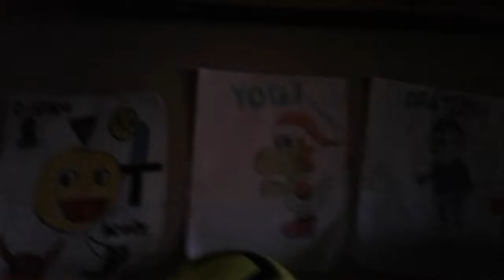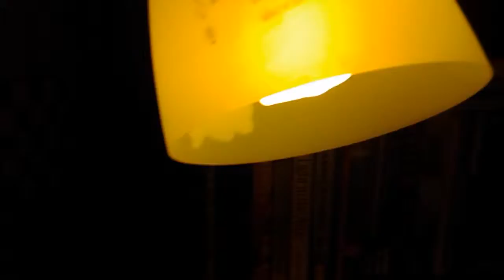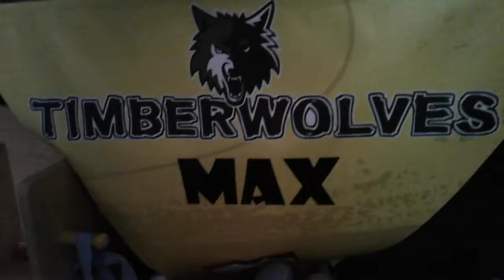My house!!!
I show you my house!!!